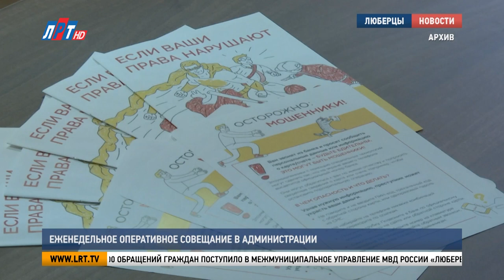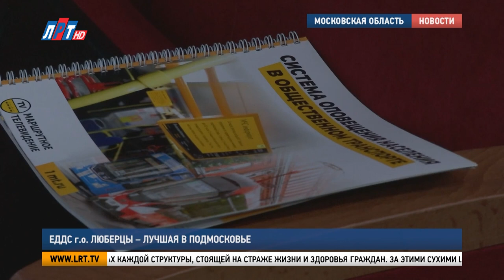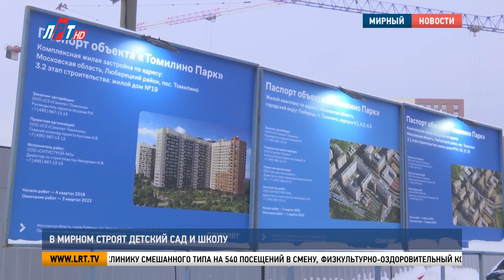Итоги недели за 23 февраля 2023 г.